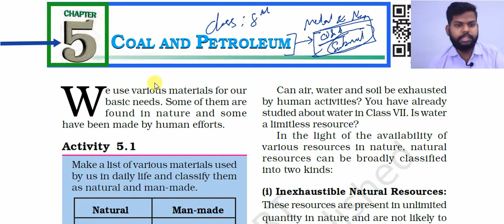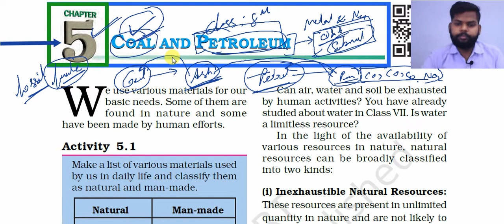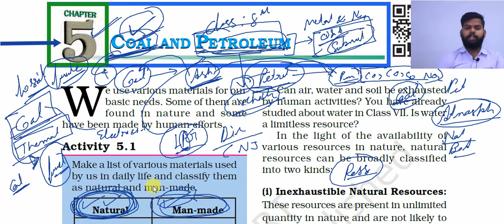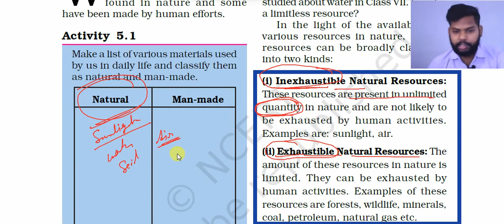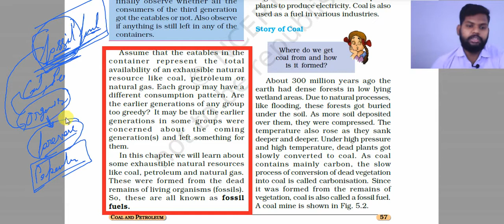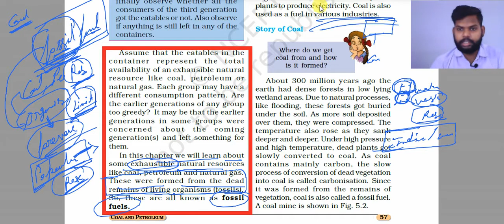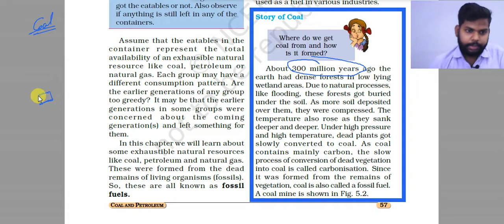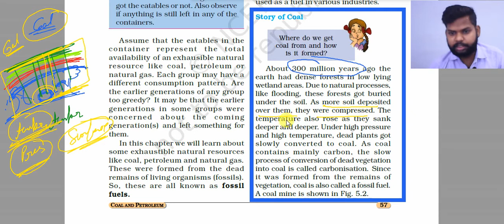Class -8th | ncert | science | chapter - 5 | coal and petroleum | part -1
In this video we are going to learn about CLASS - 8TH science
LESSON  - 5  |  coal and petroleum